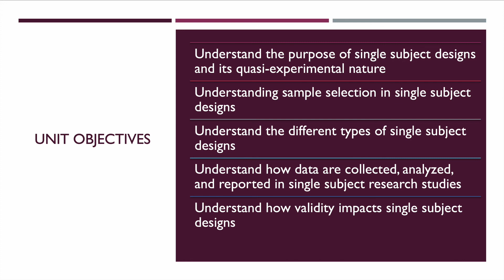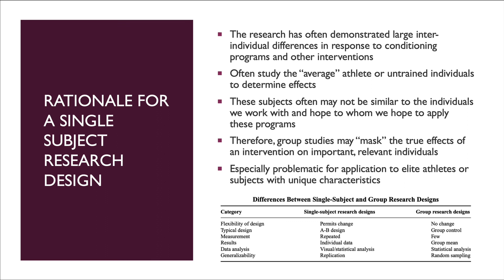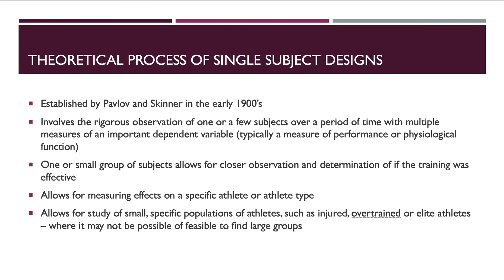Single subject research designs part 1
The presentations for this unit examine single subject research designs. Our first presentation examines the objectives of this experimental design and unit. Additionally we explore the advantages and disadvantages of this type of design. I hope you will see that in most cases, single subject designs are NOT appropriate as they reduced validity and applicability to the general population. They do allow us to study exceptional or unique individuals, however.